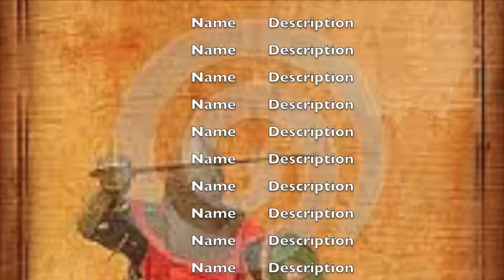Let's Play Sims Medieval #10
Pirate